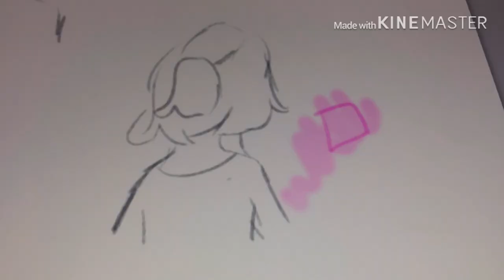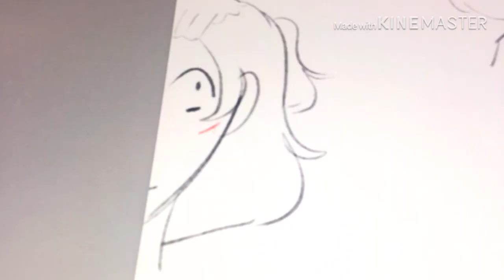Farmer Refuted || OC animatic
Okay, so I’ll explain. My Oc, Lenny is in a world split in half. Half the population believe in magic, and others believe in the work of the human body, Lenny is pro magic, and this animatic shows a representative and her publicly arguing, though the two sides have always had fights, the war over which is right is starting, and fights aren’t rare. This is the day Lenny finds that this war is not a joke, and it’s going to be life or death for her school. Will the humans, or enchanted win?